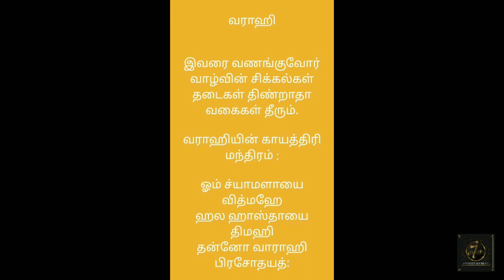7 saptha kannigal,kattu kovil ( jungle temple) bukit cheraka jeram